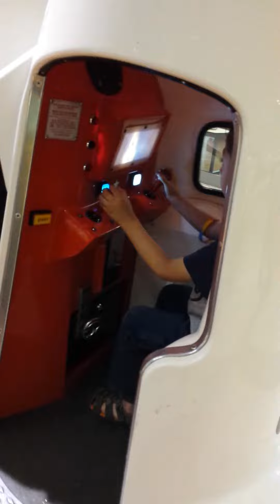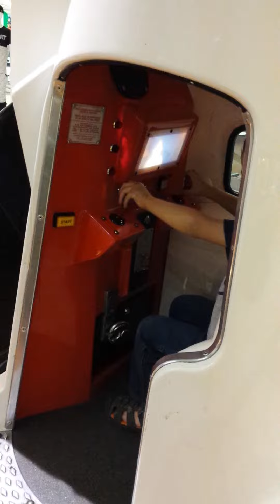Mi ahijado cassiel De astronauta !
En la mall con mi ahijado cassiel